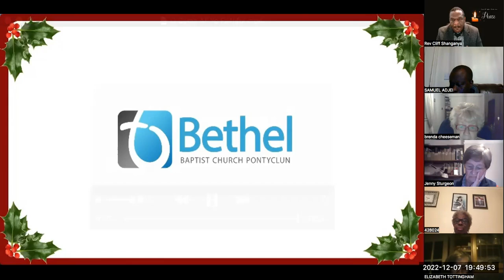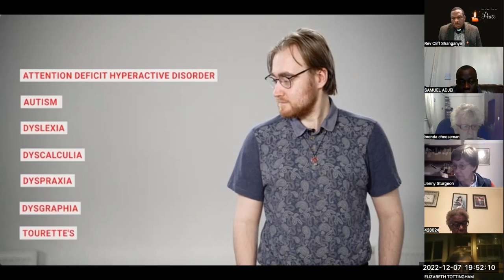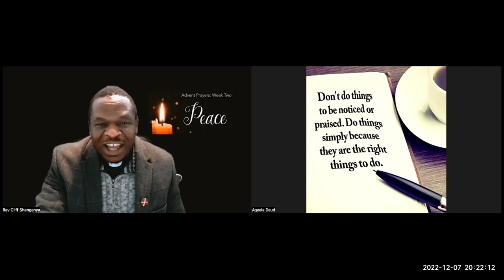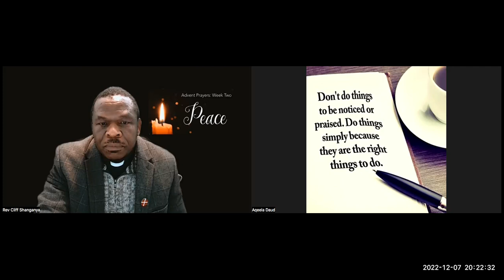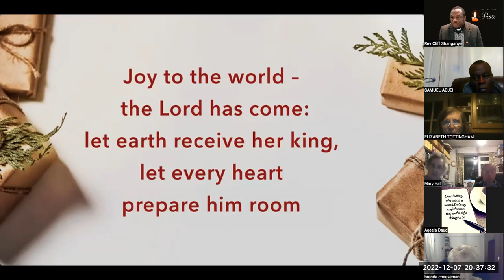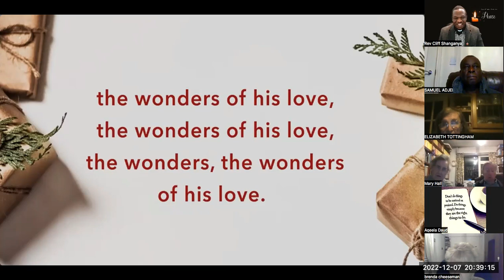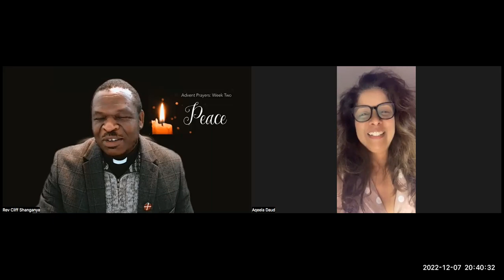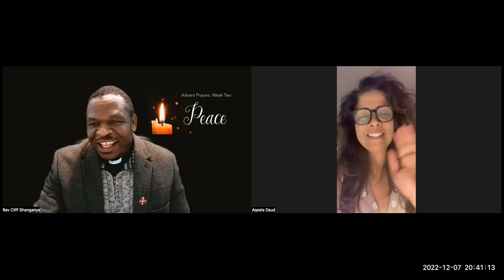There is room for difference